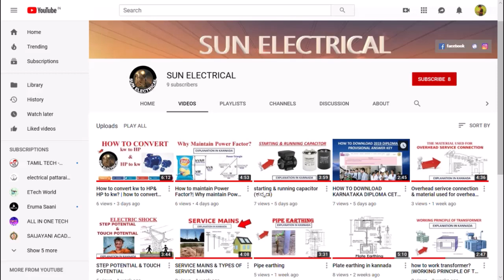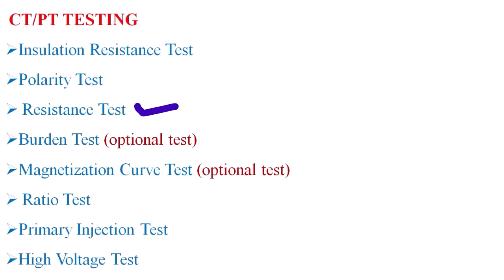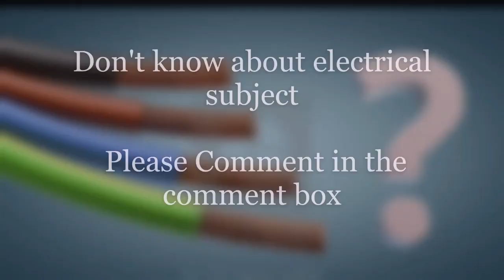CT & PT TESTING | CT & PT NAME PLATE DETAIL | EXPLAINED IN KANNADA(ಕನ್ನಡ)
ಸಿಟಿ ಮತ್ತು ಪಿಟ್ ಬಗ್ಗೆ ಕನ್ನಡದಲ್ಲಿ ವಿವರಿಸಲಾಗಿದೆ